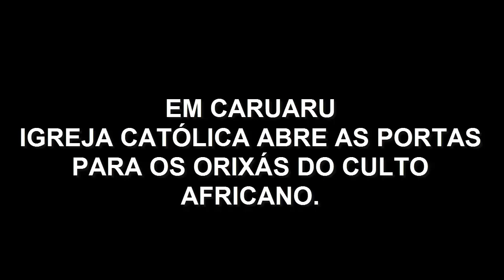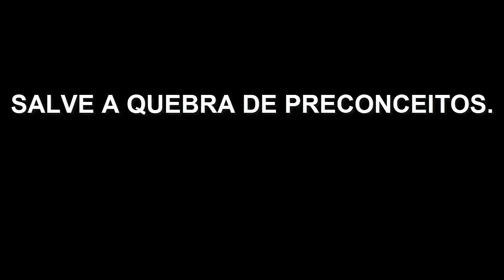Igreja Catolica abre as portas para terreira de Candomblé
Em Caruaru - PE igreja católica abre as portas para terreiro de candomblé.
Salve a quebra de preconceitos.
Vídeo de: Alézio Gel.